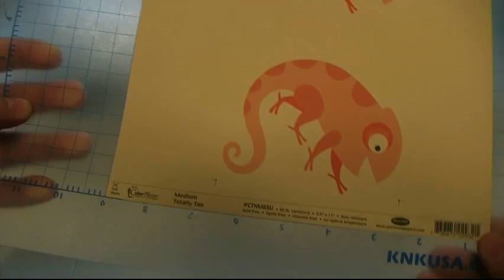Print and Cut on the KNK Zing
A quick demonstration on how easy it is to do a print and cut on the KNK Zing from Make The Cut!